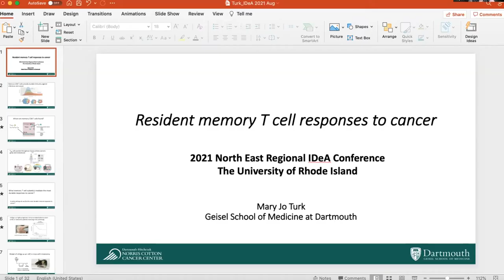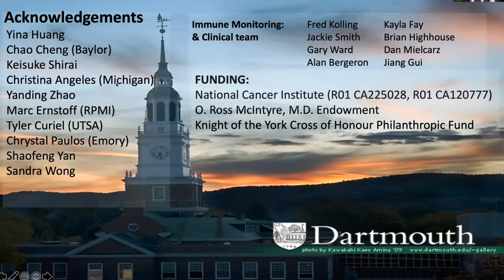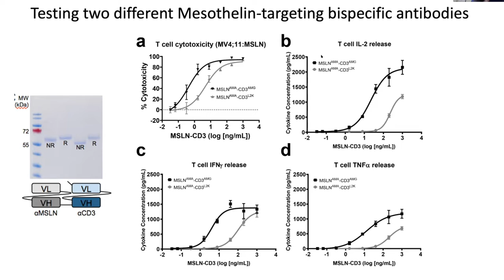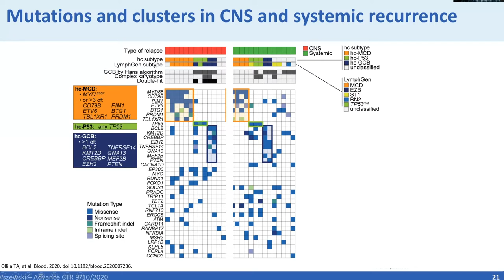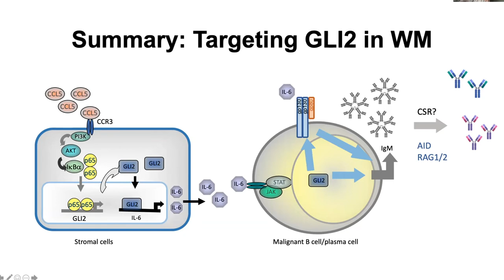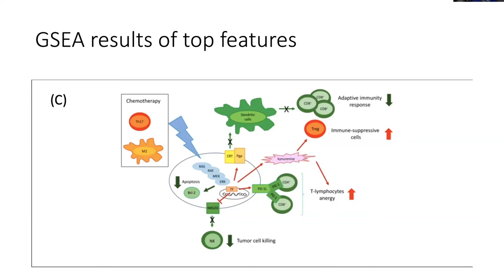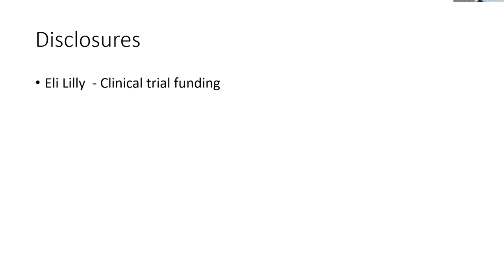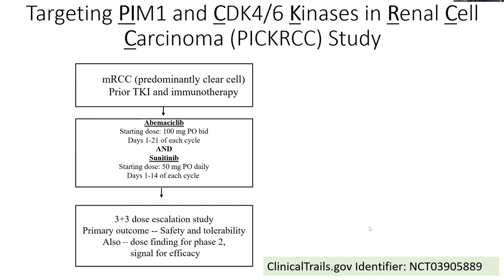Cancer: Emerging Hallmarks and Enabling Characteristics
The hallmarks of cancer – a phrase originally coined by Doug Hanahan and Bob Weinberg – comprise six biological capabilities acquired during cancer development: sustained proliferative signaling, the evasion of growth suppression, resistance to cell death, replicative immortality, angiogenesis, and invasion and metastasis. Over the past decade, two new hallmarks have emerged: reprograming of cellular energy metabolism and the evasion of immune destruction. These hallmarks are driven and sustained by genomic instability and inflammation. This session, encompassing seven talks, will address many of these hallmarks and enabling characteristics, a greater understanding of which is central to improved diagnostic, preventative and therapeutic approaches to cancer.

Co-Chairs: Niall Howlett (RI), Sherine Elsawa (NH). Mini Keynote: Mary Jo Turk (NH)

Introduction (0:00)
Co-Chair: Niall Howlett, PhD. PI MARC/U*STAR. University of Rhode Island, Professor, Cell and Molecular Biology.
Co-Chair: Sherine Elsawa, PhD, NH-COBRE Center for Integrated Biomedical & Bioengineering Research (CIBBR). University of New Hampshire, Associate Professor, Molecular, Cellular and Biomedical Sciences .

Resident memory T cell responses to cancer (2:34)
Speaker: Mary Jo Turk, PhD. The Geisel School of Medicine at Dartmouth, O. Ross McIntyre, M.D. Professor, Norris Cotton Cancer Center

Immunotherapy options for Pediatric Acute Myelogenous Leukemia: From target identification to clinical trial (26:37)
Speaker: Sonali Barwe, PhD. Alfred I. duPont Hospital for Children (DE), Senior Research Scientist, Cancer Modeling Laboratory

Molecular predictors of central nervous system recurrence in aggressive lymphomas (48:15)
Speaker: Adam J. Olszewski, MD. Lifespan Cancer Institute at Rhode Island Hospital. Alpert Medical School of Brown University Associate Professor of Medicine

Novel role for GLI2 in malignant B cells and the tumor microenvironment (1:10:50)
Speaker: Sherine Elsawa, PhD. NH-COBRE Center for Integrated Biomedical & Bioengineering Research (CIBBR).  University of New Hampshire, Associate Professor Immunology, Molecular, Cellular and Biomedical Sciences

Development and implementation of a pediatric oncology genomics program: a focus on leukemias and the development of next generation sequencing techniques (1:27:40)
Speaker: Erin Crowgey, PhD. Director of Medical Bioinformatics, Nemours Children’s Hospital (DE) Alfred I. duPont Hospital for Children NEMOURS/DE-CTR ACCEL Research Scientist

Role of STAT3 in ovarian cancer (1:48:50)
Speaker: Sarah Walker, PhD. University of New Hampshire Assistant Professor, Molecular, Cellular and Biomedical Sciences

PIM1 kinase: A novel target in renal cell carcinoma (2:05:06)
Speaker: Sheldon Holder, MD, PhD, Brown University and Lifespan Cancer Institute (LCI), Assistant Professor of Pathology and Laboratory Medicine